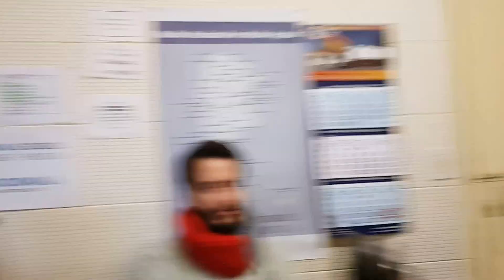"Camila Ibañez" 1 LRA9 Esquel. calaveralma.com.ar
Calaverita Mateos - Julio 2017 - Radio Nacional Esquel - Esquel - Chubut - Patagonia Argentina.